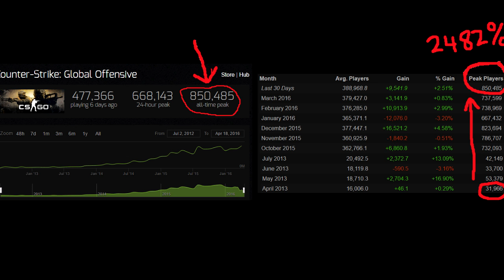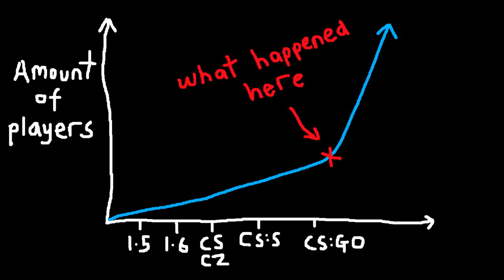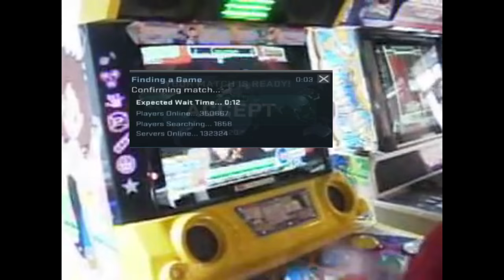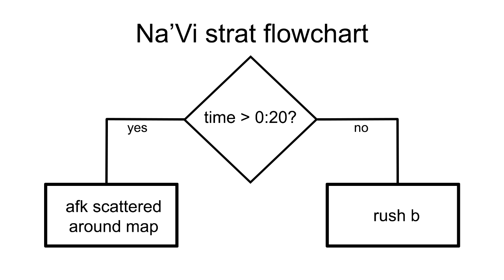What made Counter Strike so big?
This is by far the stupidest video i've ever made.

8:22 PM - tweeday: ROFL
8:22 PM - tweeday: sick vid
8:22 PM - tweeday: :D
8:22 PM - tweeday: 10/10

Highest rating i've ever got.